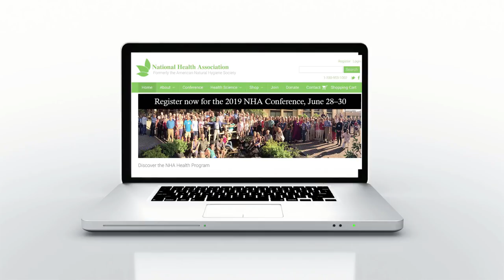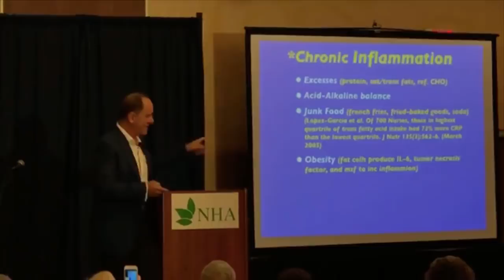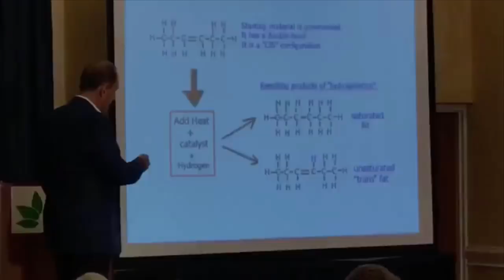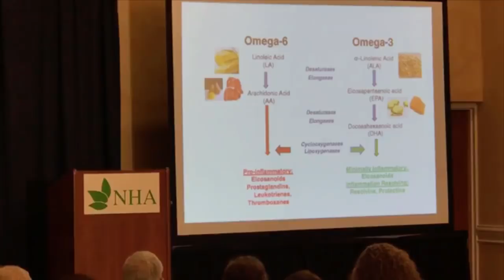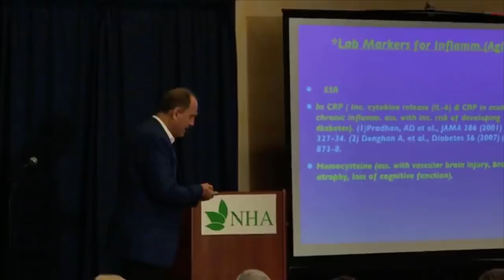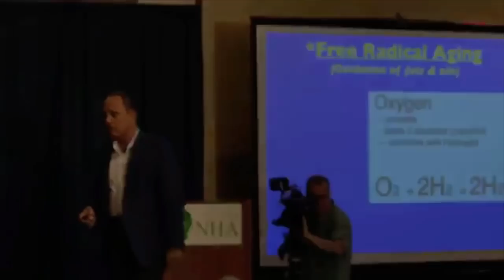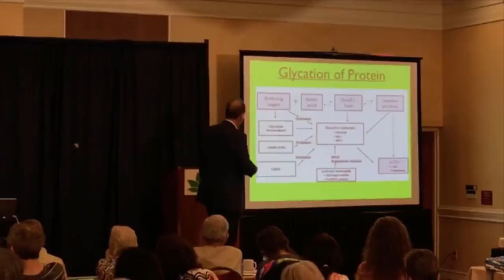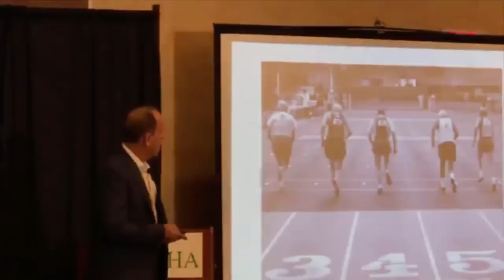Dr. Frank Sabatino Fountain of Youth